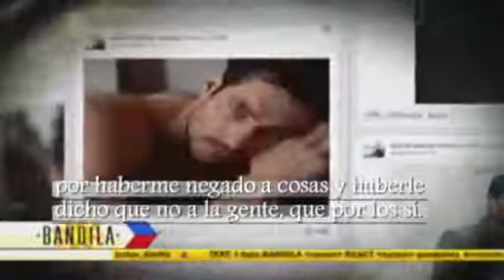Supermodel David Gandy offers advice to Pinoys con subtitulos en español